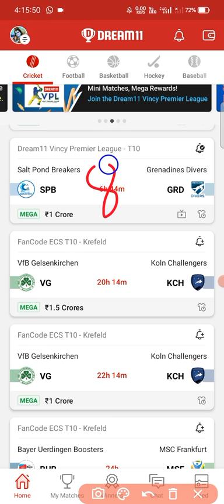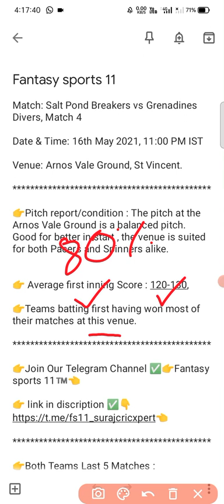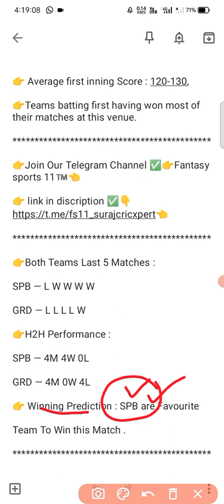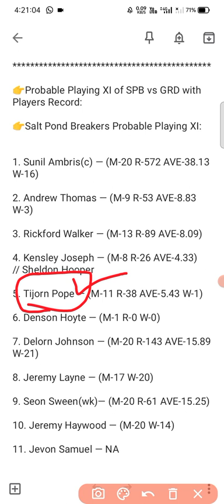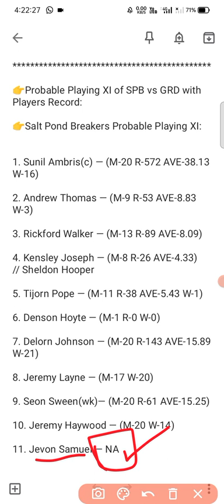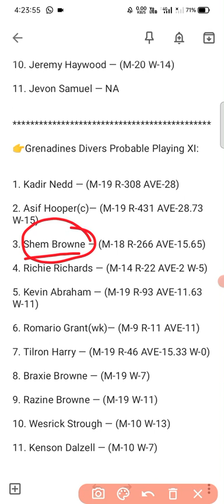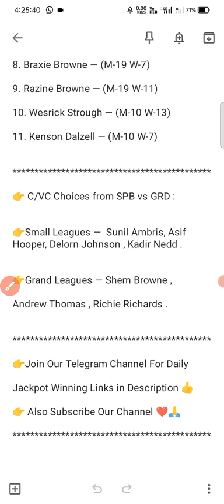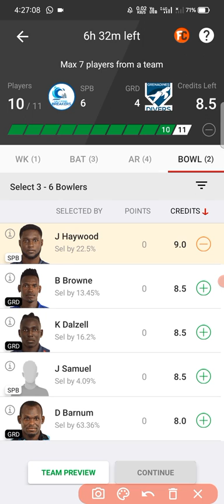SPB VS GRD DREAM11 | SPB VS GRD DREAM11 PREDICTION | FULL STATS AND INFO | SPB VS GRD DREAM11 TEAM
SPB vs GRD Dream11 Team Prediction, Fantasy Cricket Tips & Playing 11 Updates for Today’s Vincy Premier League T10 Match - May 16, 2021 :

Salt Pond Breakers will be squaring off against Grenadines Divers in the fourth match of the Vincy Premier League T10 at the Arnos Vale Ground in Kingstown on Sunday.

The Salt Pond Breakers were phenomenal last season, finishing the league stage as table-toppers with five wins from eight matches. But they failed to step up in the summit clash against La Soufriere Hikers and had to be satisfied with the runners-up tag. The Breakers have the highest win ratio in the Vincy Premier League T10 and were champions in the inaugural edition.

Grenadines Divers, on the other hand, had a dismal Vincy Premier League T10 campaign last time around, finishing bottom of the points table with only two wins from eight matches. The Divers heavily rely on their batting department to post big totals. But Asif Hooper and co. will have to fare better on the bowling front if they want to go deep in the Vincy Premier League T10.